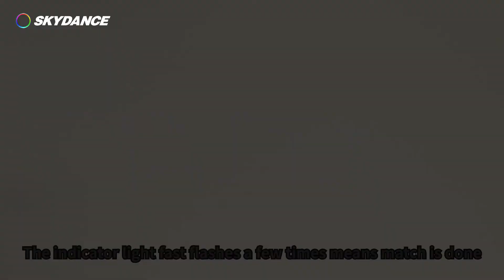SKYDANCE LED Panel remote control with RF LED controller repairing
SKYDANCE RF wireless LED controller can be matched to RF handy remote controls and Panel remote controls.
Check the video to know the  ways of matching and delecting matching.